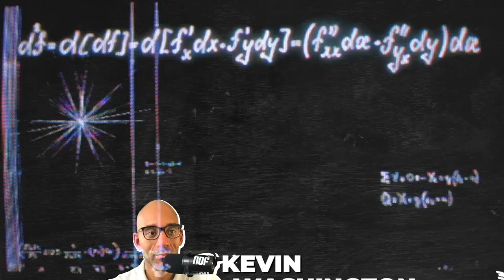Mickey Loomis talks about his hits, misses, Payton compensation, more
Mickey Loomis joins the podcast this week to talk about the state of the Saints and what the future holds.

Dat Wrap Company can grow your business with the most cost-effective form of advertising. They specialize in Graphic Design, Custom and Commercial Vehicle Wraps, Wall Murals, & Store-Front Signage. Whether you’re wanting to give your car a fresh new look, or you want to transform the face of your business, DWC can help get you noticed!
If you need legal help with any of the following:
    •    Car Wrecks
    •    Offshore Injuries
    •    18 Wheeler Collisions
    •    Maritime & Jones Act
    •    Hurricane/Storm Claims